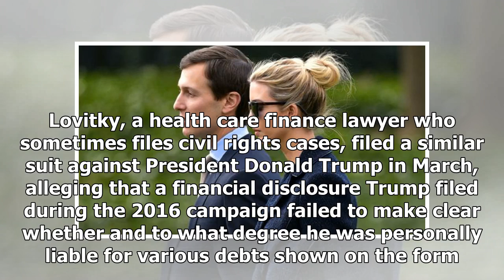BREAKING: Ivanka trump, jared kushner blocks on financial disclosure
First daughter and presidential adviser Ivanka Trump and her husband and fellow White House adviser Jared Kushner were hit with a lawsuit Sunday alleging illegal omissions on their public financial di...